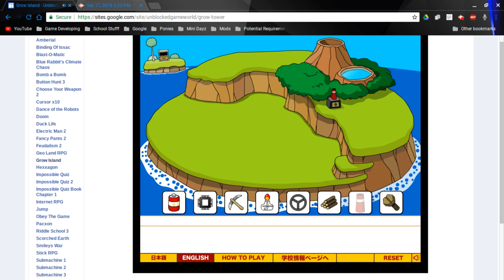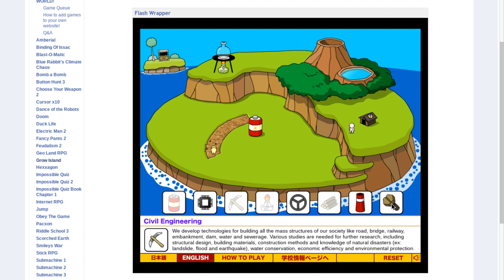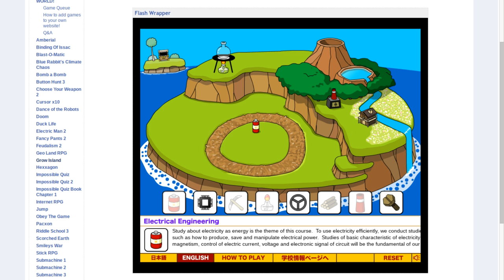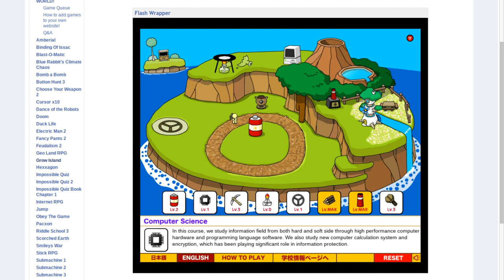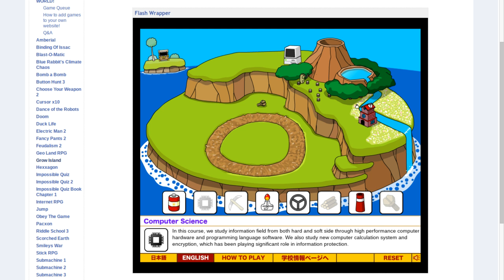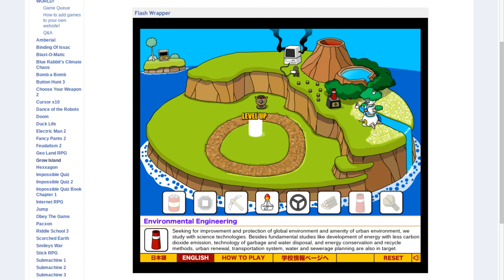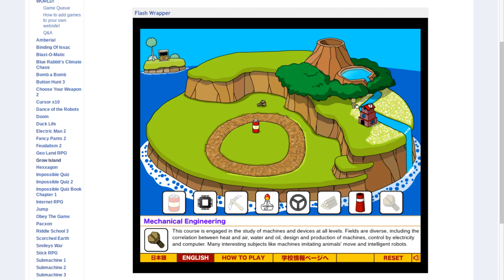Some men... just want to watch the world burn| Grow Island #2